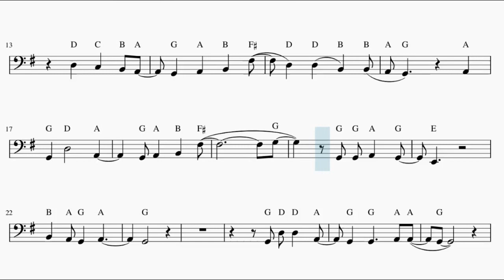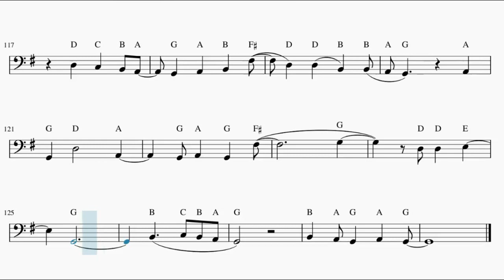[League of Legends] Star Guardians – Everything Goes On (Tuba)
This is the sheet music of the Star Guardians videoclip from League of Legends, Everything Goes On by Porter Robinson. Based on Aidan Leung's piano arrangement.

Song lyrics:

Don't try to make yourself remember, darling
Don’t look for me; I'm just a story you've been told
So let’s pretend a little longer
'Cause when we're gone, everything goes on

Well, you were staring at the window
And I said, "I wanna take you to the sea
And when I'm better, we'll do everything"
I gotta stop makin' promises I can't keep

But if I was gone tomorrow, won't the waves crash on?
Is it selfish that I’m happy as we pass the setting sun?
Someday I’ll bе overcast, but you won't have to cry
’Cause wе'll do the grieving, while I'm by your side
I said:

And I'm so scared of getting used to this
All the vines that keep you tethered in your room
Well, someday both of us are leaving here
But for now, I'll just bring the sea to you, oh

Will you meet me in the daylight like we did before?
Then I felt you on my shoulder and you weren't suffering anymore
You said, "I'm sorry that you worried," but don't apologize
I told you to forget me, but you stayed by my side when I said:

And when we're gone, oh
Everything goes on